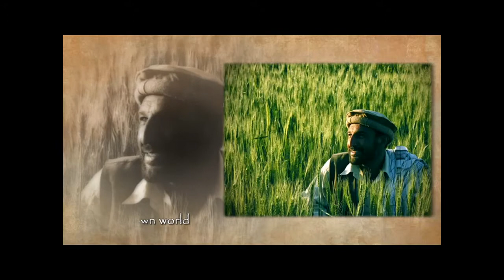A Blanket of Dust HD Chapter 1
In 2006, Agustinus set off on a journey to Kabul, Afghanistan where he lived for two years among the locals and worked as a photo-journalist covering various aspects -- both cultural and political -- of the nation's modern history in the making. Based on his notes and personal observations, Blanket of Dust will take you around the mysterious land --- often represented by ruins, landmines, and city streets emboldened by religious terror. You will follow the author's footprints trekking up and down mountainous regions, riding on the back of trucks, and drinking tea the Persian way, while contemplating the remains of a glorious country which for hundreds of years have been eroded by war and power struggles --- and ultimately lifting the black veil that for so long has become the identity of a nation so breath-taking in size and scope you will find this journey worth taking. Each grain of dust will lead you to the discovery of life on a magical land that has been abandoned, occupied, and forgotten for centuries --- until, finally, it is recovered.

"As a backpacker, Agustinus has taken several routes in his journey which other travelers would have most likely avoided." --- The Jakarta Post

"Agustinus refuses to be a mere spectator on his journey. He is not afraid of plunging head first into each of his adventures, as he records picturesque views with his camera and chronicles the lives of those he encounters with the tip of his pen." --- Kompas